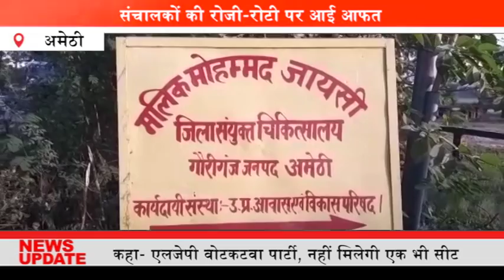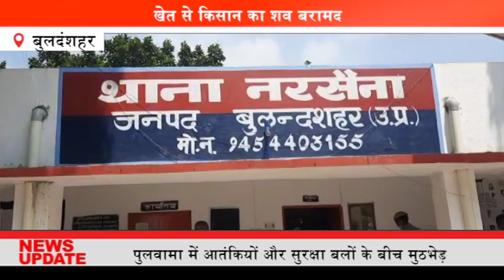अलीगढ़ जेल में CBI की टीम , 7 घंटे तक आरोपियों से चली पूछताछ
अलीगढ़ जेल में हाथरस कांड के चारों आरोपियों से सीबीआई की टीम ने करीब 7 घंटे 34 मिनट तक पूछताछ की पूछताछ के लिए सीबीआई की 5 सदस्य टीम मौजूद थी अलीगढ़ पहुंचकर टीम दो खेमों में बंट गई कुछ अधिकारी जेएन मेडिकल कॉलेज पहुंचे और डॉक्टरों से पूछताछ की, तो कुछ अधिकारियों ने जेल में आरोपियों के बयान दर्ज किए कार्रवाई के बाद सीबीआई की टीम अलीगढ़ जेल से निकलकर गाड़ियों में बैठकर रवाना हो गई